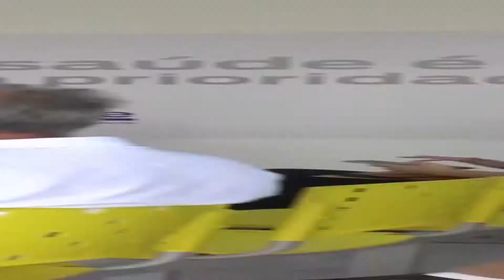Dr. Atende lança treinamento para equipes de atendimento (by TV Piumhi)